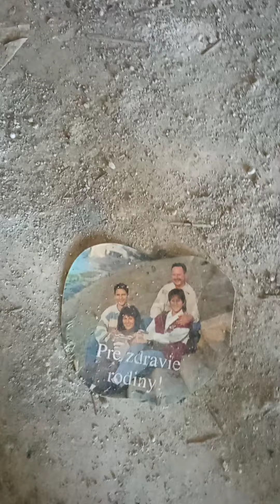po stopách zabudnutej Korytnice časť #6# opustený liečebný dom espresso